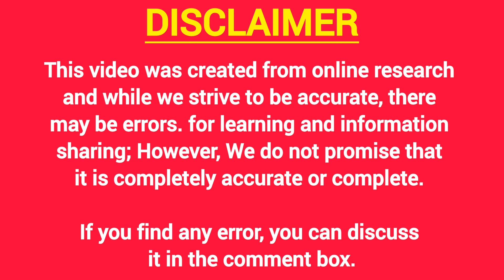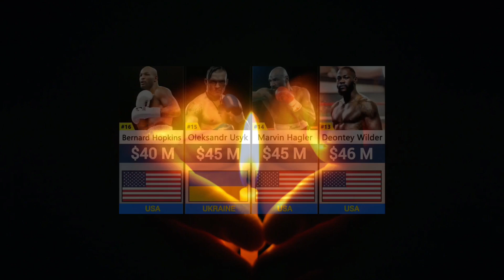Comparison Video Of Top Richest Boxers In 2024